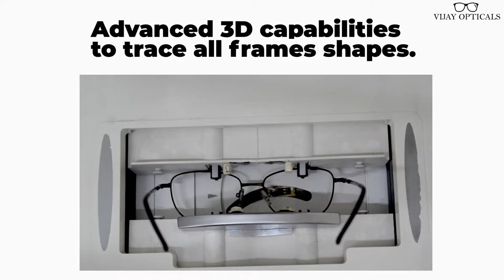How We Do Your Eye Glasses | Vijay Opticals Madurai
Frame + lens with 1 year warranty Rs 699 only
Switch to wholesale price at vijay opticals

Branches in Madurai
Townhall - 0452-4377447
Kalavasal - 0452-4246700